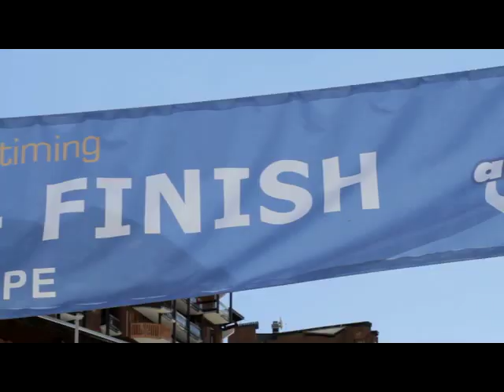Trek C3 Project -- Megavalanche with René Wildhaber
Follow Trek C3 Project athlete René Wildhaber as he competes in the chaotic Megavalanche endurance downhill race at Alpe d'Huez.